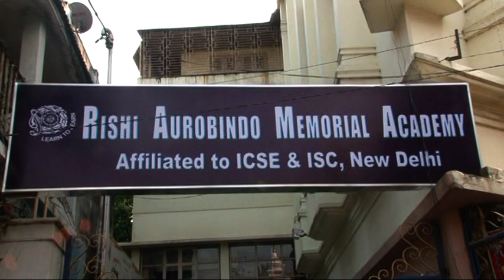TEACHERS DANCING CHILDREN'S DAY CELEBRATE RISHI AUROBINDO MEMORIAL ACADEMY